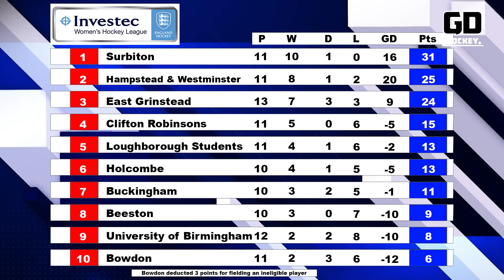Monday Night Hockey Week 11 - Season 19/20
The penultimate Monday Night Hockey Show of 2019!

Despite a couple of postponements due to the weather, we've got action from 8 matches. Full of the usual brilliant hockey from both the women's and men's Premier Divisions.